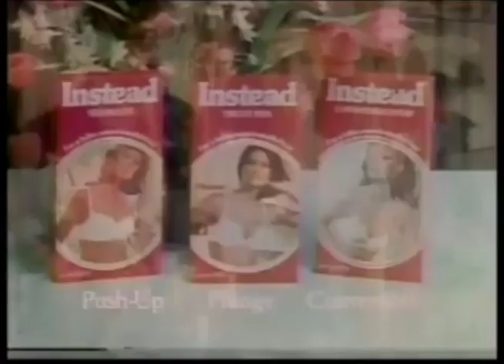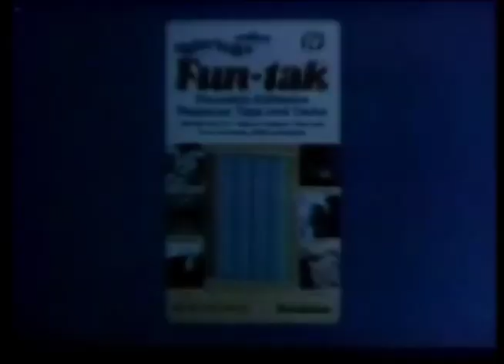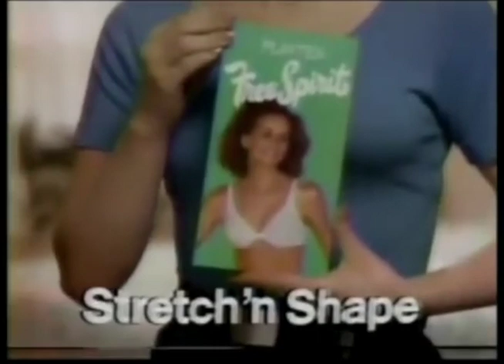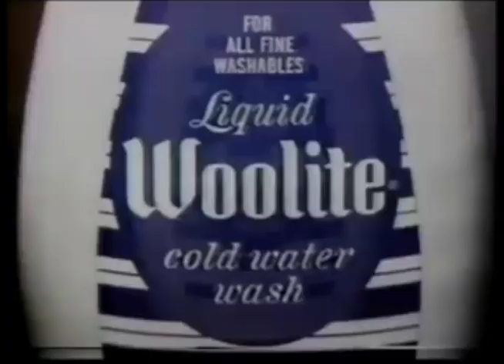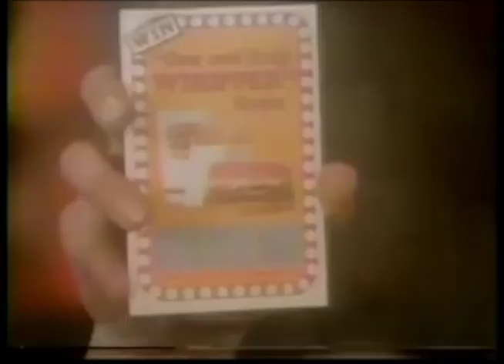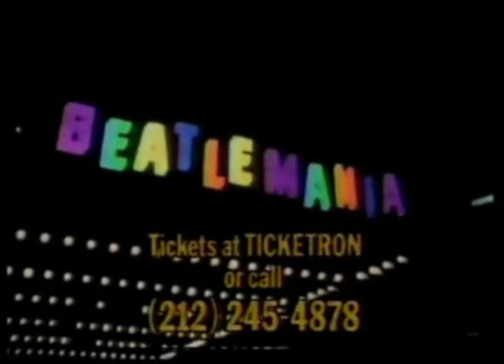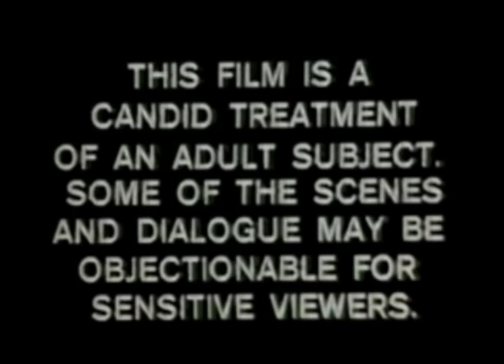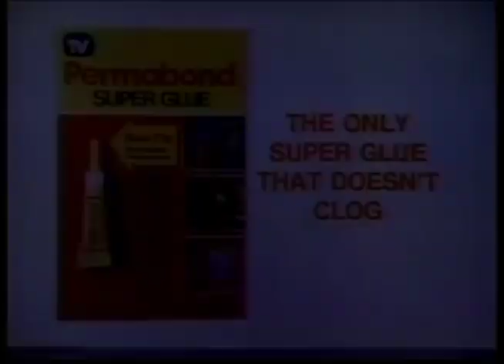WNBC Commercials (February 10, 1979)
Taken from Don Kirshner's Rock Concert and part of the WNBC Cinema 4 late movie.

1. Cheryl Ladd for Wela Balsam hair conditioner
2. Certs
3. Brands Mart
4. Willoughby's
5. Edge
6. Playtex
7. Playtex instead
8. Sanyo
9. Maybelline
10. Bubblicious
11. Pretty Feet & Hands
13. Don Kirshner's Rock Concert mid-show bumper
14. Fun-tak
15. Phoenix House
16. New York State Bar Association
17. Sha Na Na promo bumper
19. Playtex Free Spirit Stretch 'n Shape bra
20. Freshen-up
21. 7UP
22. Listermint
23. Queen's Jazz album on Elektra Records & Tapes
24. Woolite
25. Carvel
26. WBLS 107.5 FM
27. Burger King
28. WNBC News Lindstrom-Tolliver Early Edition promo
29. (same as #13)
30. Roto-Rooter
31. Wrigley's Juicy Fruit
32. Billy Joel's 52nd Street album at Korvettes
33. The $1.98 Beauty Show/WNBC 4 New York bumper
34. The Sound Den at Newmark & Lewis
35. The Warriors movie trailer
36. Jerry's Disco
37. The $1.98 Beauty Show promo
38. White Plains Ford
39. St. John's University
40. Beatlemania at the Winter Garden Theatre
41. New York Diabetes Association
42. WNBC Channel 4 News Scarborough-Cafferty Report promo
43. The Mary Tyler Moore and Bob Newhart Show syndication promos
44. Donahue featuring Bill Cosby promo
45. New York State Office of Crime Prevention
46. C'est Chic album by Atlantic Records (remains a guilty pleasure to me!)
47. The Industrial Home for the Blind (Brooklyn, NY)
48. Don't Dump on New York PSA
49. The Mental Health Association in New Jersey
50. Another Fun-Tak
51. WNBC News at 6 Special Report: Closer Encounters promo bumper
53. Crazy Eddie
54. Cinema 4 commercial bumper
55. Another Crazy Eddie
56. (same as #26)
57. Maurice Villency furniture
58. Permabond Super Glue
59. (ame as #54)
60. (Same as #53)
61. The New York Experience
62. David Edery for Grand Central Cameras
63. Readi-Cut Carpets
64. (same as #54)